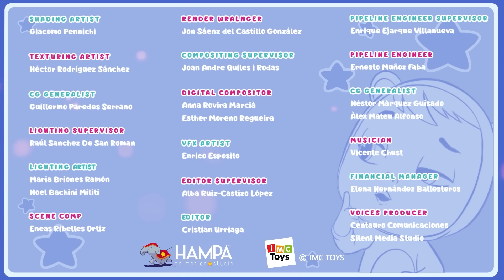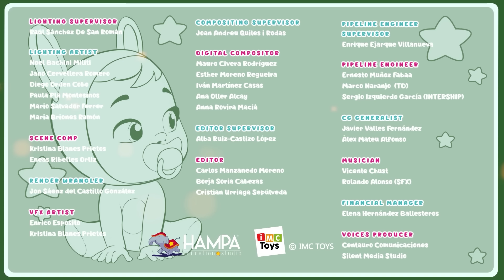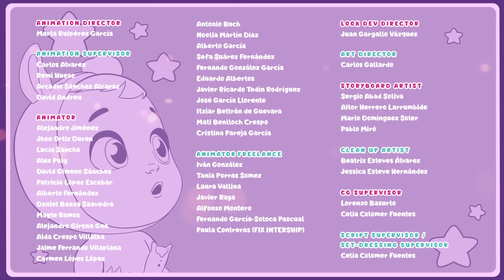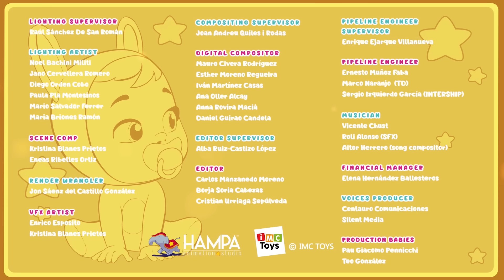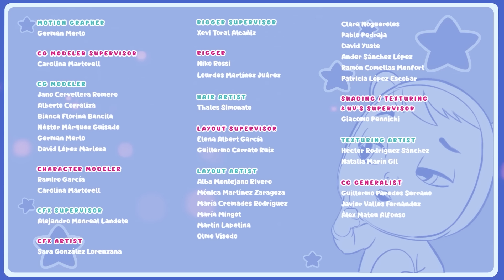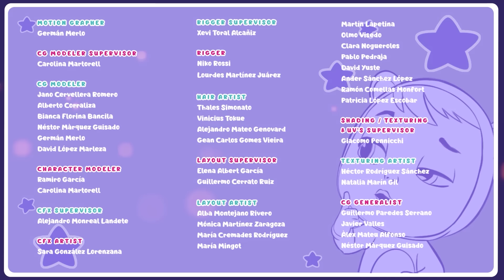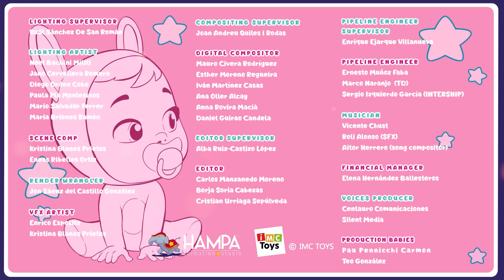フローラルパフューム 🌷 ライベイビーズ 💦 マジックティアーズ 💕 CRY BABIES 💧 MAGIC TEARS 🌈 コレクションズ